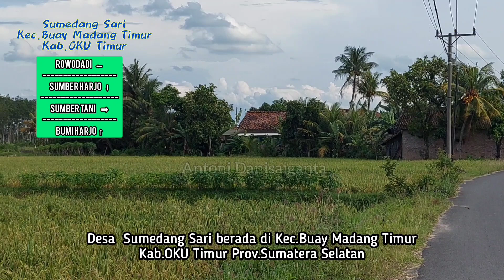Desa Sumedang Sari Kec.Buay Madang Timur Kab.OKU Timur||Batas Kabupaten dan Provinsi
Sumedang Sari  salah satu desa yang berbatasan langsung dengan kab.Way Kanan prov.Lampung.Suku yang mendiami wilayah ini diantaranya Sunda dan Jawa dengan mata pencaharian sebagai Petani/pekebun.Di desa ini juga terdapat SMK/MTs berbasis Ponpes.